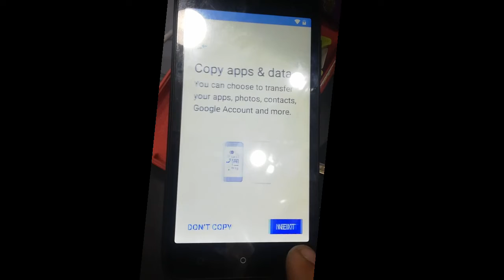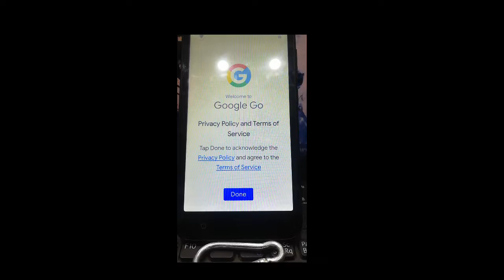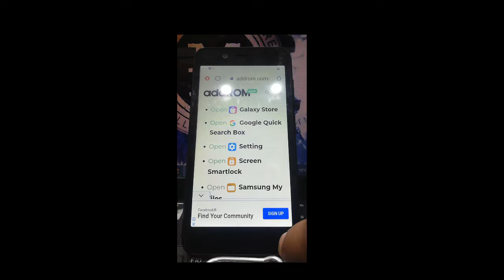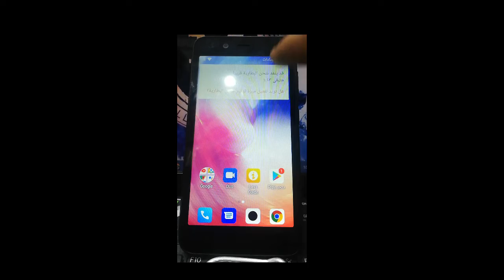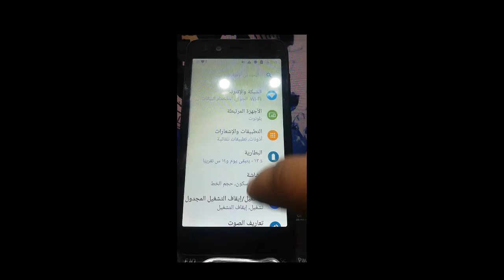Lava Iris 46 LH9950 Frp Bypass No computer إزالة حساب جوجل مجاني وبدون كمبيوتر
إذا كان هذا قد ساعدك ، فيرجى الإعجاب بالفيديو والاشتراك في قناتنا .. سيحفزنا على إنشاء المزيد من مقاطع الفيديو
M.hosnysoft88
قم بإرسال تجربتك في التعليقات لتعم الفائدة علي الجميع
Send your experience in the comments to benefit everyone